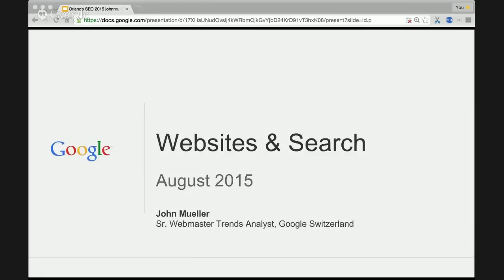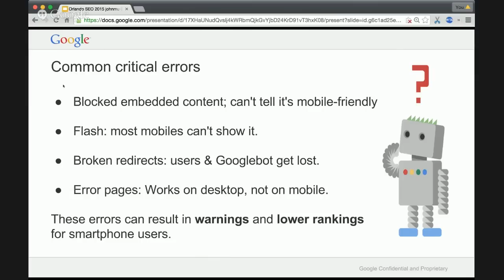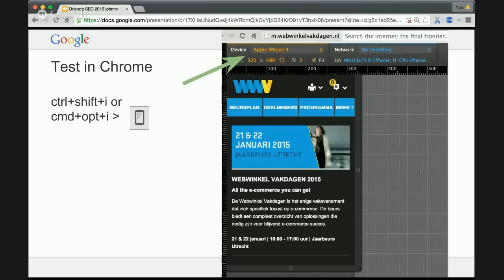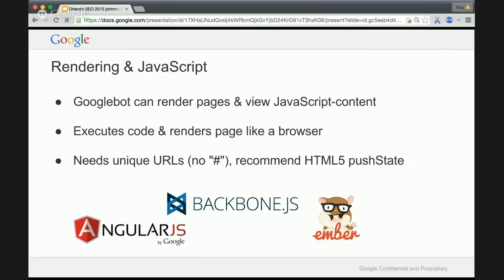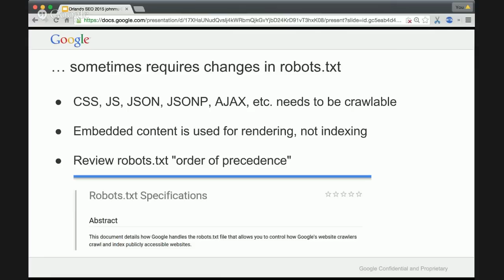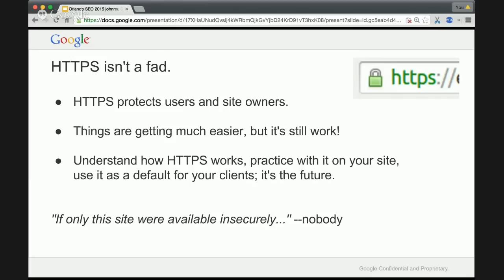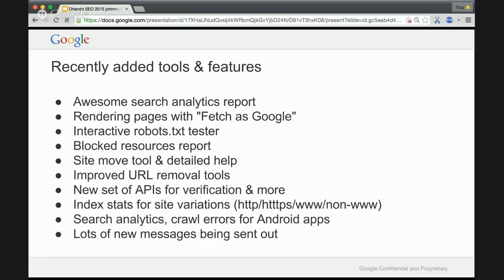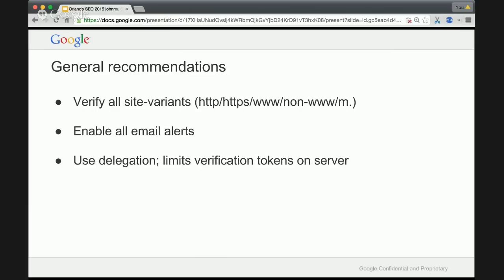Q & A With John Mueller, Webmaster Trends Analyst at Google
We site down with John Mueller Webmaster Trends Analyst at Google  we talk about Mobile friendly sites, SSL for your website, Local Google Search. We talk about Panda Algorithm & Penguin and how it affects local websites. We dispel rumors about duplicate content.  We ask what Googles outlook is on link building.

Listen to the digital Duo Online Marketing Podcast every Tuesday at 3:30 PM EST. listen live or call in toll free with your questions.